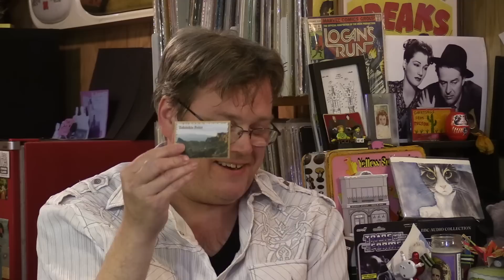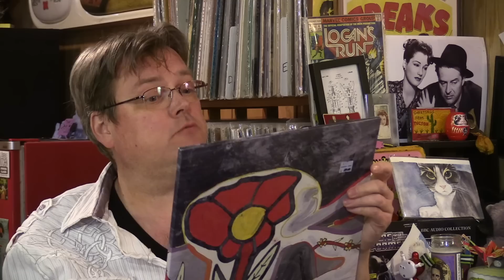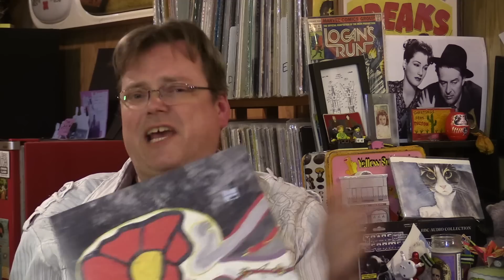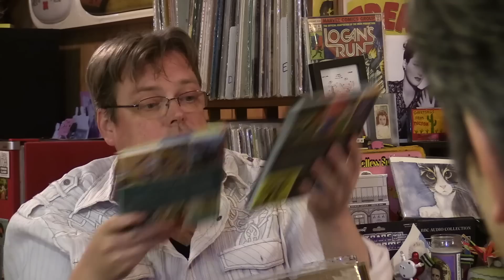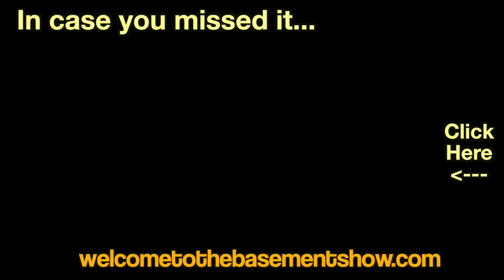Cowboy Bebop | Unboxing | Welcome To The Basement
In which the guys talk about overly-long movies and we get more nightmares from Nightmare Alley.